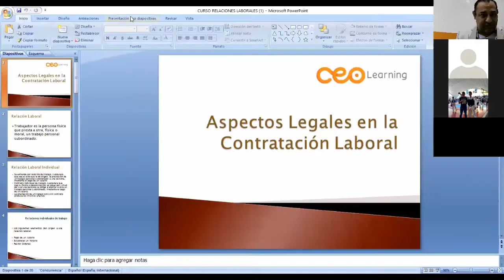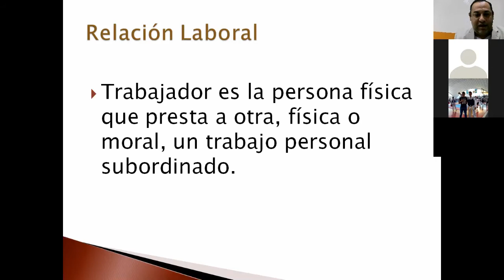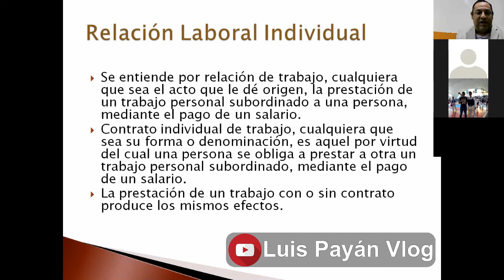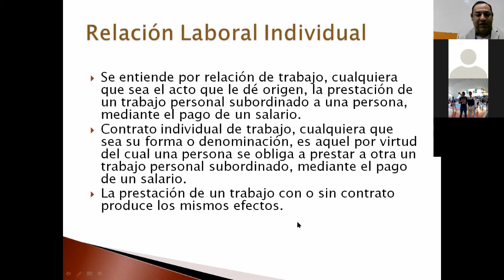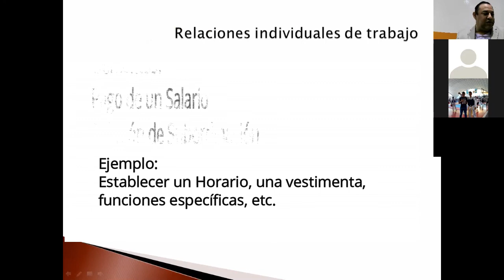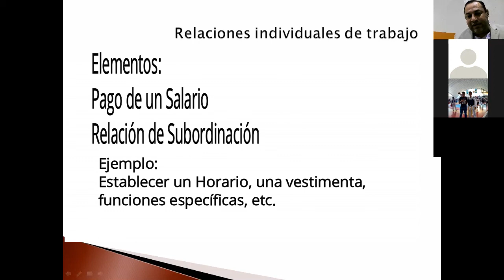Relación Laboral: Sus elementos | Derecho Laboral. Contratos. 1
En este vídeo explico lo que es la relación laboral, sus elementos y la importancia de la celebración de contratos individuales.

En presente vídeo es un extracto de mi curso: ✅Relaciones Laborales. Los Contratos.